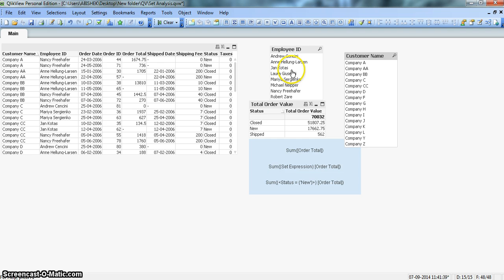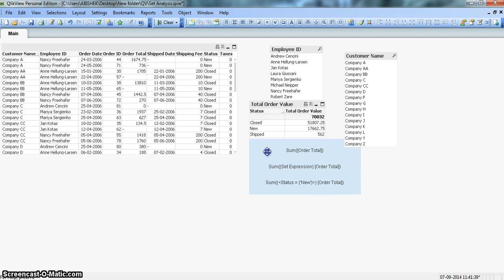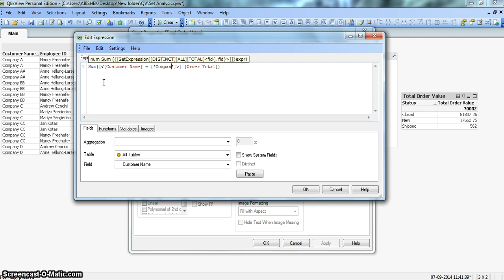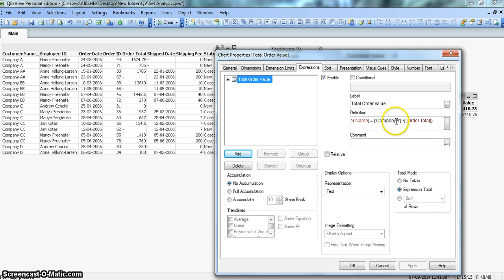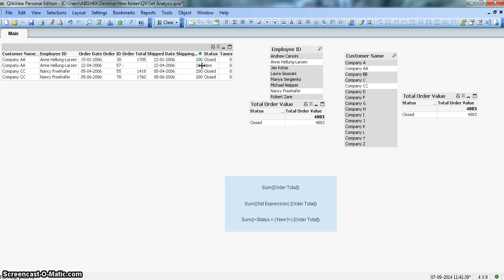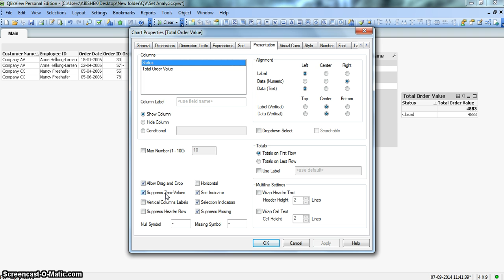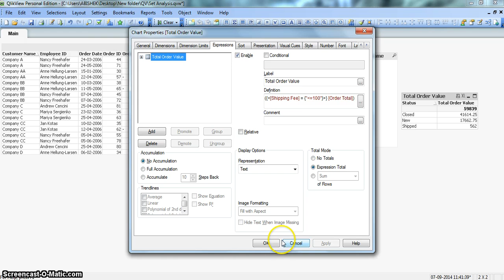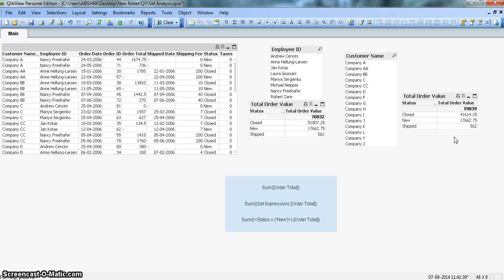QlikView | Set Analysis | Basics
Set analysis in QlikView is one of the advanced and important feature which helps us for doing the customization as per our business requirements. With this feature, you can control the behavior of the metrics/charts according to how your business wants to see.

In this video I’ve explained what set analysis is and it’s basics. This video will help you understanding the syntax of set analysis how to use the set analysis for different kind of data types. I hope you’ll find this video useful and an addition to your learning of QlikView.

-Abhishek